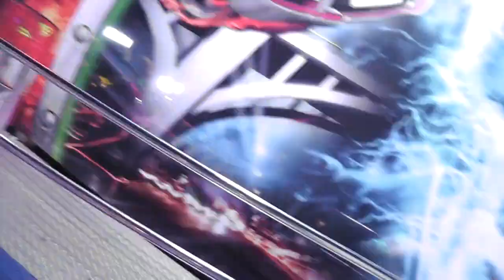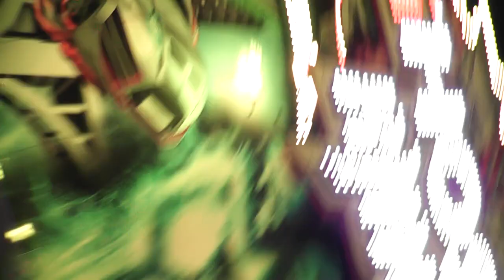Ghost Rider | Onride | Kermis Weert 2018 | FULL HD